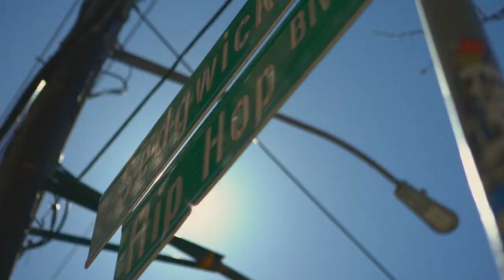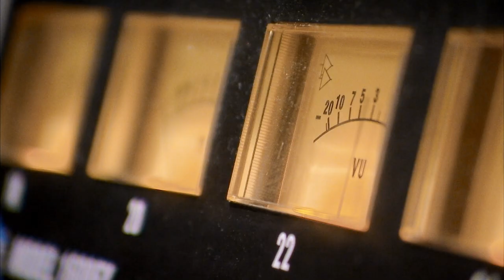Getting It Back: The Story of Cymande SXSW Teaser (2022)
Crawshay Films in association with Ventureland and Very Much So presents:

Getting It Back: The Story of Cymande

They are the unsung heroes of hip hop, disco and a host of other genres, whose message of peace, love and funk sailed beyond Britain's shores and helped shape music for five decades. Long after they stopped playing, the music played on, so they returned to play some more.

In the racially turbulent UK of the early 70s, a group of black musicians came together in South London with a common love of rhythms and a message of peace. Cymande – with the dove as their symbol – combined jazz, funk, soul and Caribbean grooves to form a unique sound. Despite success in the USA they faced indifference in their native Britain, becoming disillusioned and disbanding. But the music lived on, as new generations of artists imbibed and reworked their pioneering sounds in fresh ways. From Soul II Soul to De La Soul, MC Solaar to The Fugees, the Dove had spread Cymande's message far and wide, prompting their return after forty years. This is their story.